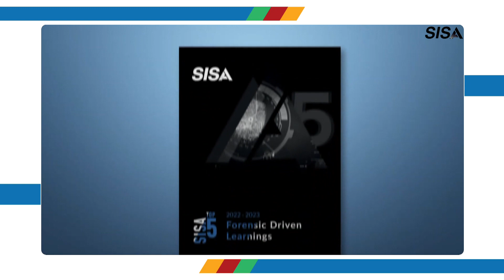SISA Top 5 Forensic Driven Learnings 2022-23 - Report Launch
The SISA Top 5 Forensic Driven Learnings report brings out SISA’s learnings from forensic investigations, compliance audits, security operations, and incident response activities performed between April 1, 2020, and December 31, 2021.

The report, in its 3rd edition and comes with a host of additions that will help you understand the nuances of information security and identify key defence mechanisms to stay secure. In addition to offering an in-depth view of the most prevalent intruder tactics and techniques across the breach life cycle, it also presents SISA’s learnings from the real-world experience gained by our forensic practitioners from observing the pattern of attacks.